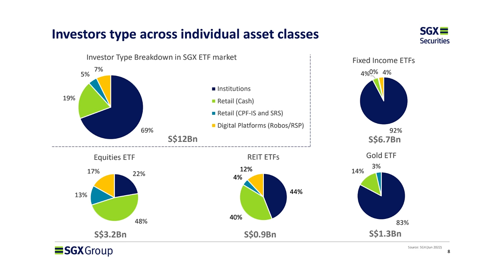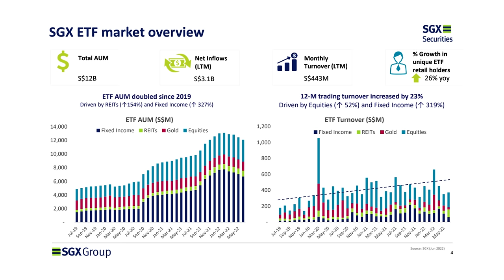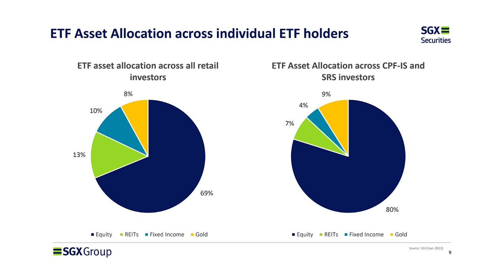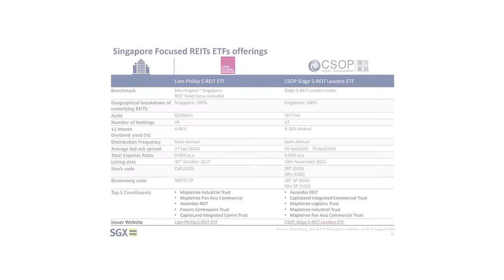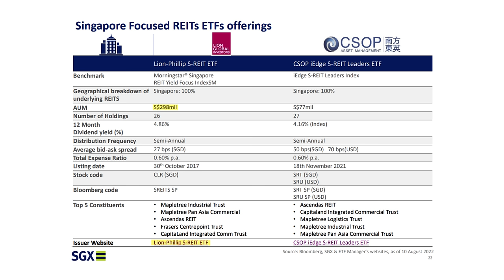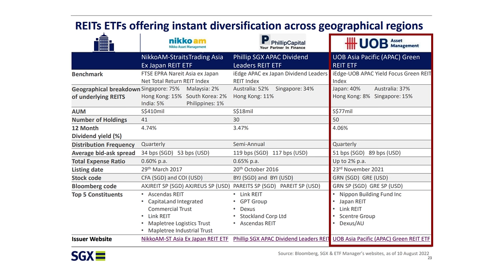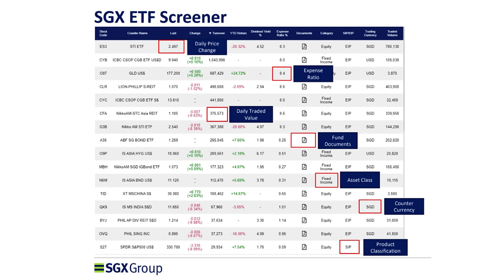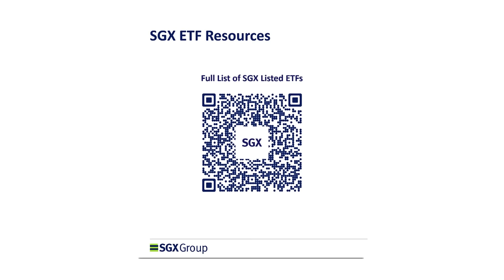Constructing a Diversified Portfolio with SGX ETFs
From 2019 to 1H 2022, the SGX ETF market has doubled in size to over $12 billion, driven by strong interest in REITs and fixed income investments.

In this episode, we invite Kang Wei Chin, ETF Product Manager from SGX to discuss how retail investors can construct a diversified portfolio across multiple asset classes including equities, REITs, fixed income, and gold using SGX-listed ETFs.

This document/material is not intended for distribution to, or for use by or to be acted on by any person or entity located in any jurisdiction where such distribution, use or action would be contrary to applicable laws or regulations or would subject Singapore Exchange Limited (“SGX”) and/or its affiliates (collectively with SGX, the “SGX Group Companies”) to any registration or licensing requirement. This document/material is not an offer or solicitation to buy or sell, nor financial advice or recommendation for any investment product. This document/material has been published for general circulation only. It does not address the specific investment objectives, financial situation or particular needs of any person. Advice should be sought from a financial adviser regarding the suitability of any investment product before investing or adopting any investment strategies. Use of and/or reliance on this document/material is entirely at the reader’s own risk. Investment products are subject to significant investment risks, including the possible loss of the principal amount invested. Past performance of investment products is not indicative of their future performance. Any forecast, prediction or projection in this document/material is not necessarily indicative of the future or likely performance of the product. Examples (if any) provided are for illustrative purposes only.

While each of the SGX Group Companies have taken reasonable care to ensure the accuracy and completeness of the information provided, each of the SGX Group Companies disclaims any and all guarantees, representations and warranties, expressed or implied, in relation to this document/material and shall not be responsible or liable (whether under contract, tort (including negligence) or otherwise) for any loss or damage of any kind (whether direct, indirect or consequential losses or other economic loss of any kind, including without limitation loss of profit, loss of reputation and loss of opportunity) suffered or incurred by any person due to any omission, error, inaccuracy, incompleteness, or otherwise, any reliance on such information, or arising from and/or in connection with this document/material.

The information in this document/material may have been obtained via third party sources and which have not been independently verified by any SGX Group Company. No SGX Group Company endorses or shall be liable for the content of information provided by third parties (if any). The SGX Group Companies may deal in investment products in the usual course of their business, and may be on the opposite side of any trades. Each of SGX, Singapore Exchange Securities Trading Limited and Singapore Exchange Bond Trading Pte. Ltd. is an exempt financial adviser under the Financial Advisers Act (Cap. 110) of Singapore. The information in this document/material is subject to change without notice. This document/material shall not be reproduced, republished, uploaded, linked, posted, transmitted, adapted, copied, translated, modified, edited or otherwise displayed or distributed in any manner without SGX’s prior written consent. Please note that the general disclaimers and jurisdiction specific disclaimers found on SGX’s are also incorporated into and applicable to this document/material.

SEEKING ALPHA - Unlimited access to stock ideas, quant ratings, and much more.